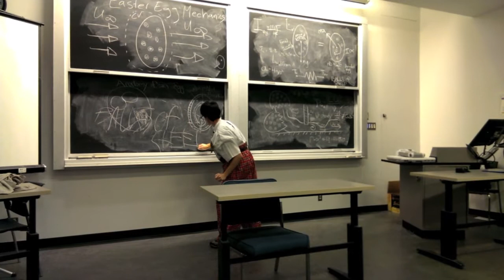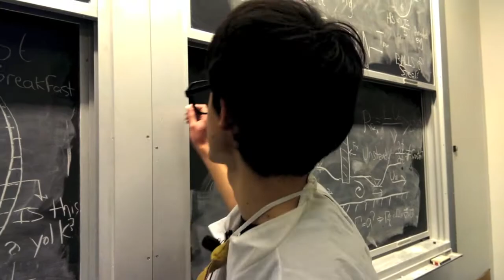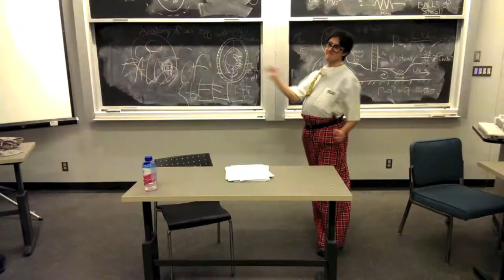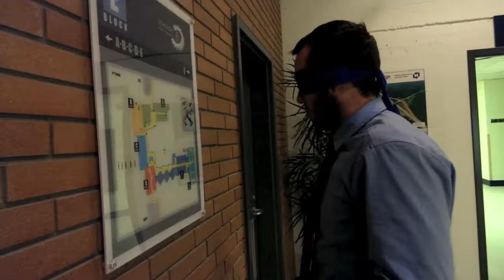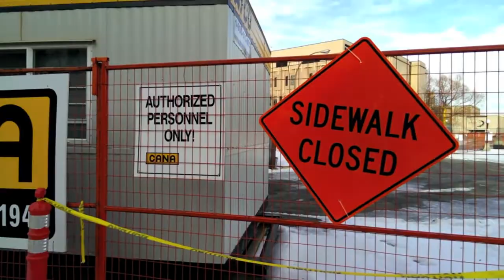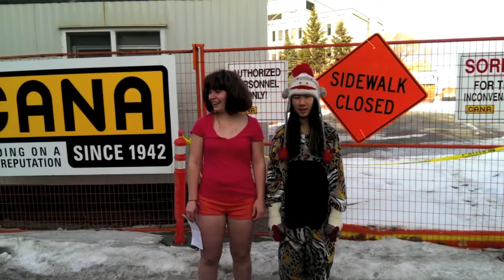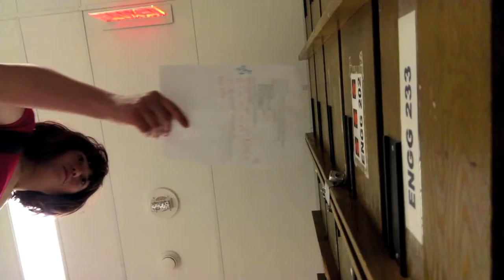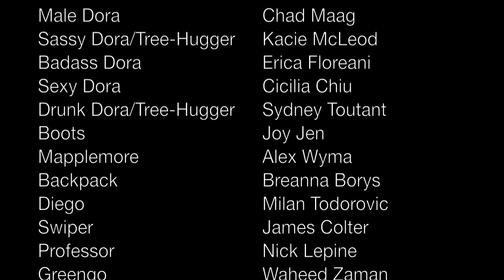ENGG Week Director's Cut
The adventures of Dora the Specialized Explorer.